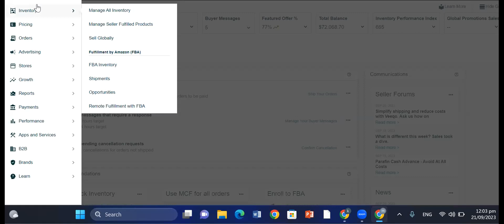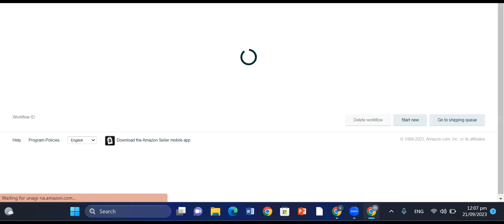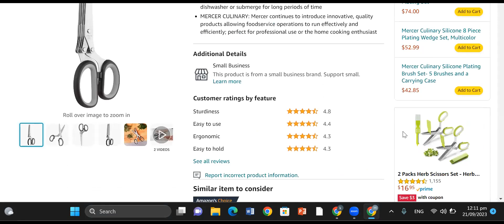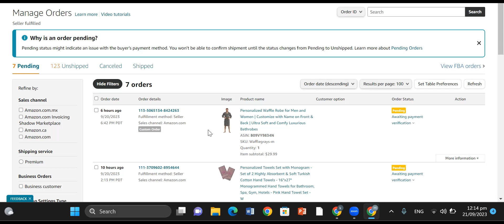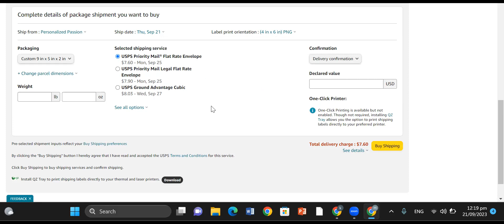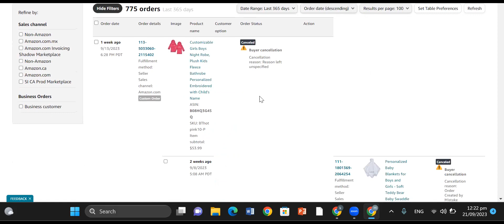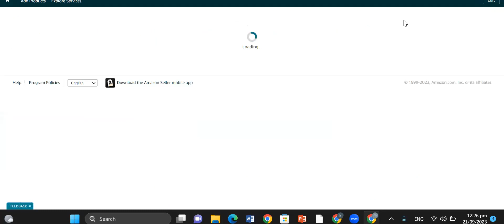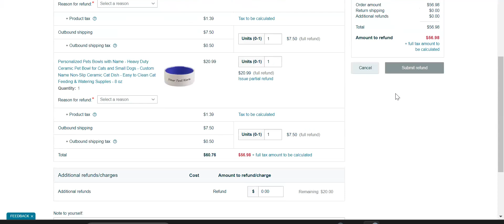Amazon Online Arbitrage Course by Alif E-commerce Class 10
Are you looking for a low-cost way to get starting now with selling on Amazon? We think online arbitrage is one of THE best ways of getting your feet wet, & we'll show you how it's done! With online arbitrage, you won't have to create your own product, do your own marketing, or even write your own listing. This video is intended to be a full overview for beginners, & we've even thrown in a few secret tips along the way!

So how does online arbitrage work?
Essentially, you find a product that's on sale & selling for cheap somewhere online (like Walmart or Target), & sell it on Amazon for a profit. If you take advantage of Amazon FBA, you won't even have to deal with packing or shipping your product, Amazon will take care of all that for you (& even boost your product in the buy box!). This is still a relevant, low-risk, & completely legitimate way of selling on Amazon!

You won’t need any paid software to find a product to sell- we'll show you the step-by-step process of online arbitrage sourcing through Brickseek.com to find amazing deals & discounts!
What is the online arbitrage Business model of Amazon?
What are the pros and cons of this business?
What are sourcing online retailer websites for online arbitrage?
How to start Amazon online arbitrage?
How is Amazon online arbitrage is better and safer than dropshiping?